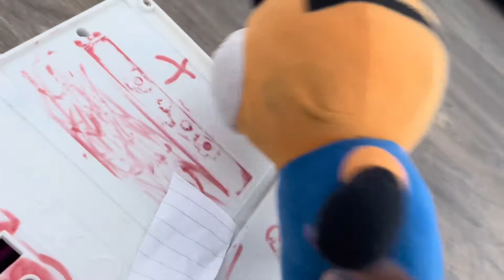Cassidy‘s first day of school￼